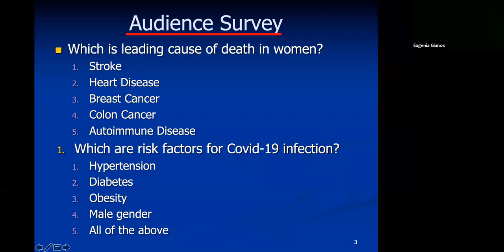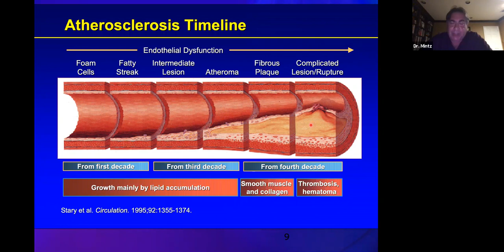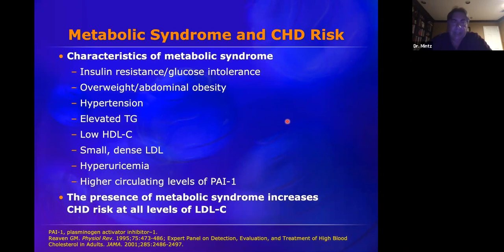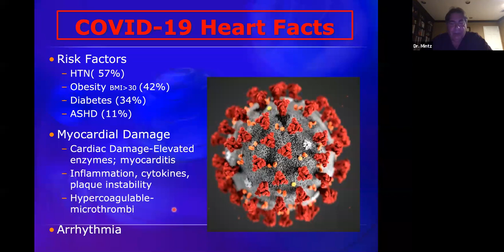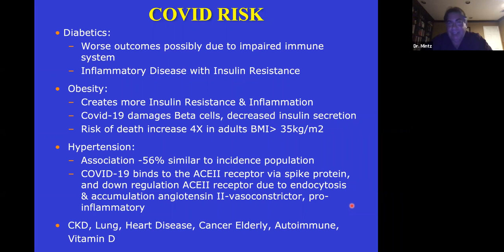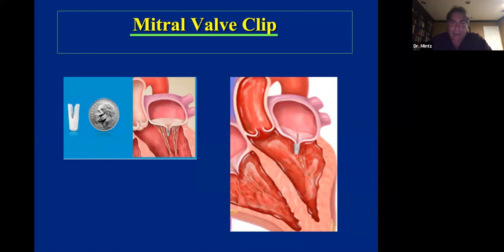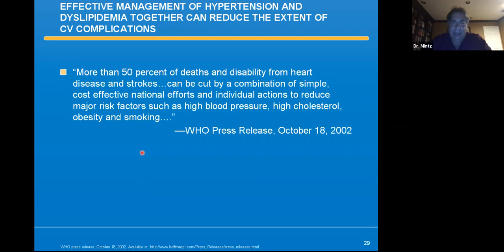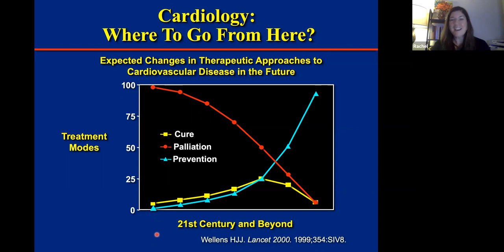Building Bridges to the Community: "Prevent the Event: Heart Smart"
Building Bridges to the Community: "Prevent the Event: Heart Smart" featuring Guy L. Mintz, MD, FACC & Moderated by Rachel Nahrwold, AGNP-BC.

TOPICS COVERED
• COVID-19 and heart disease
• What are the risk factors?
• When to see a specialist

Speaker info:
Guy L. Mintz, MD, FACC, FACP, FNLA, FASPC
Director of Cardiovascular Health & Lipidology
Sandra Atlas Bass Heart Hospital/North Shore University Hospital